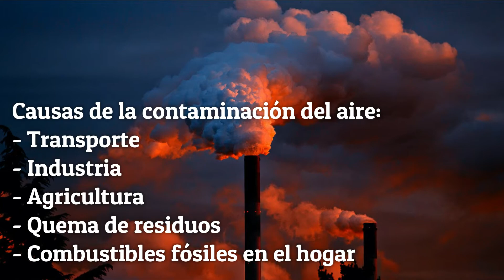Día mundial del medio ambiente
El día mundial del medio ambiente se celebra cada 5 de Junio y nos recuerda la importancia de proteger la Tierra